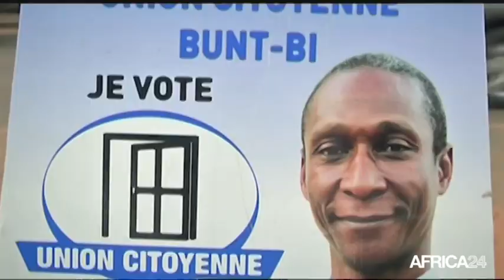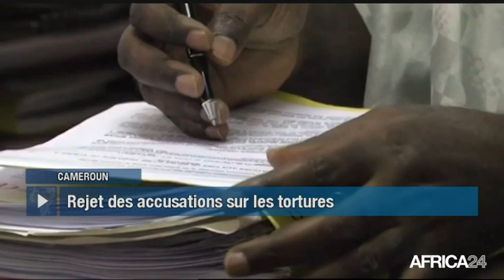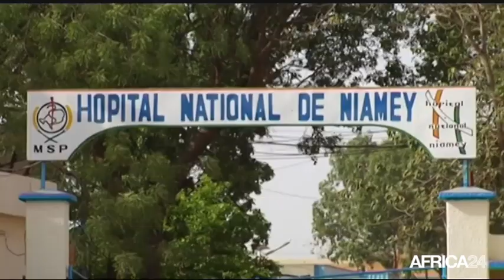Le Journal du jeudi 27 juillet - 8h GMT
Sénégal, LA MARCHE DE L'OPPOSITION DISPERSÉE. Cameroun, RÉACTION AU RAPPORT D’AMNESTY INTERNATIONAL. Niger, LES AVANTAGES D'UNE ÉVOLUTION DÉMOGRAPHIQUE. Afrique du Sud, BIKERS AU FÉMININ.